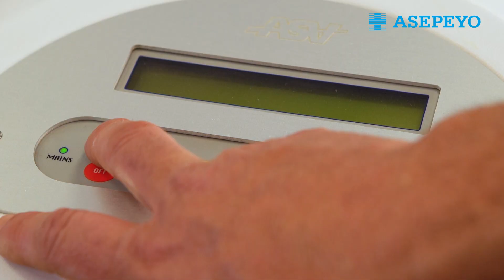Conoce nuestro centro de Asepeyo Gran Canaria Sur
Contamos con un nuevo centro asistencial en Gran Canaria Sur. Yanis Costa, su director, te cuenta en este vídeo, los grandes beneficios de estas nuevas instalaciones. Si quieres más información, puedes contactar con ellos a través de este enlace